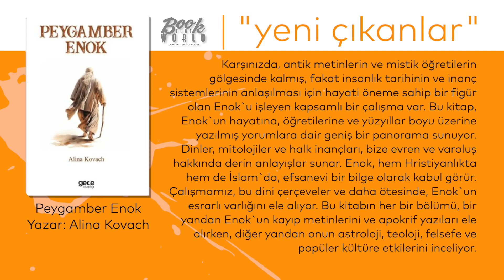Peygamber Enok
Karşınızda, antik metinlerin ve mistik öğretilerin gölgesinde kalmış, fakat insanlık tarihinin ve inanç sistemlerinin anlaşılması için hayati öneme sahip bir figür olan Enok`u işleyen kapsamlı bir çalışma var. Bu kitap, Enok`un hayatına, öğretilerine ve yüzyıllar boyu üzerine yazılmış yorumlara dair geniş bir panorama sunuyor. Dinler, mitolojiler ve halk inançları, bize evren ve varoluş hakkında derin anlayışlar sunar. Enok, hem Hristiyanlıkta hem de İslam`da, efsanevi bir bilge olarak kabul görür. Çalışmamız, bu dini çerçeveler ve daha ötesinde, Enok`un esrarlı varlığını ele alıyor. Bu kitabın her bir bölümü, bir yandan Enok`un kayıp metinlerini ve apokrif yazıları ele alırken, diğer yandan onun astroloji, teoloji, felsefe ve popüler kültüre etkilerini inceliyor. Ancak bu çalışma sadece antik yazıtları ve kutsal metinleri değil, aynı zamanda modern yorumları ve teorileri de içeriyor. Böylece, Enok`un insanlık için ne anlam taşıdığını, hatta geleceğimiz için ne gibi ipuçları sunduğunu daha iyi anlayabiliriz. Okurken, Enok`un yalnızca bir mitolojik figür olmadığını, aynı zamanda kültürel, dini ve hatta bilimsel diskurslar için bir katalizör olduğunu fark edeceksiniz. Onun hikayesi, göksel ve yerel, tanrısal ve beşeri arasındaki sınırları aşar. Ve belki de en önemlisi, Enok bize insan ruhunun, bilgeliğin ve anlayışın peşinde sonsuz bir yolculukta olduğunu hatırlatır.